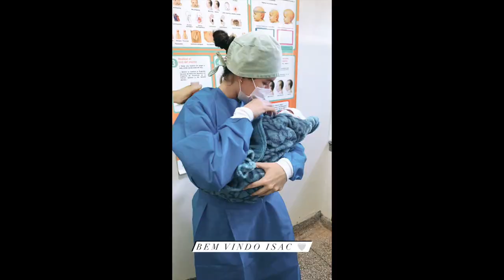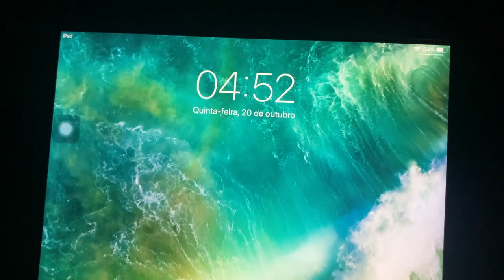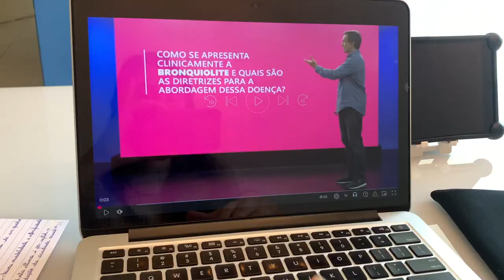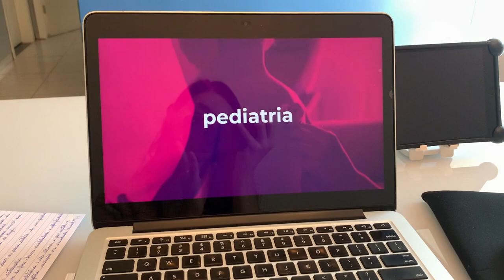Meu recebimento na rotaçao de pediatria + estudos revalida | Rotina de uma interna no Paraguay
Nesse video eu conto para vocês sobre o meu primeiro recebimento na rotação de pediatria, e pensa em uma semana intensa, mas filmei um pouquinho de cada coisa para vocês. Minha rotina no internato de medicina está intensa, mas adoro compartilhar cada fase da minha vida aqui.